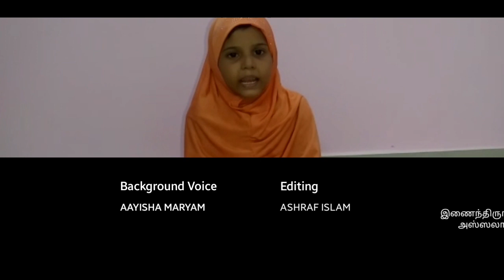அல்குர்ஆன் ஓதும் போட்டி! | Part13